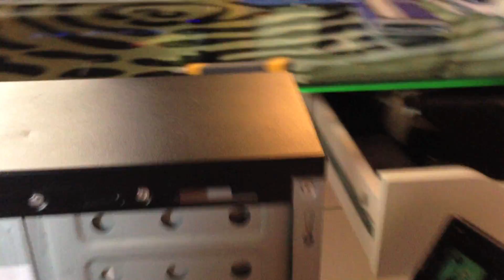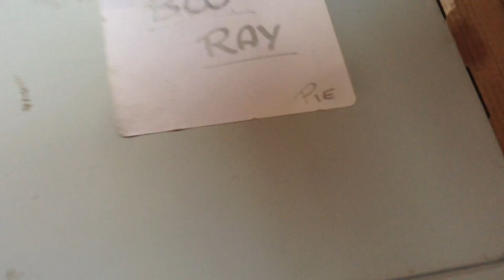PS3 Modding worklog, part 1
Almost 4 years ago, me and a friend of mine decided we would take apart his playstation 3 and rebuild it inside an HTPC case, now in 2013, having a lot more knowledge in the field of electronics and modding I decide to dust off the old PS3 and try to complete the project :)